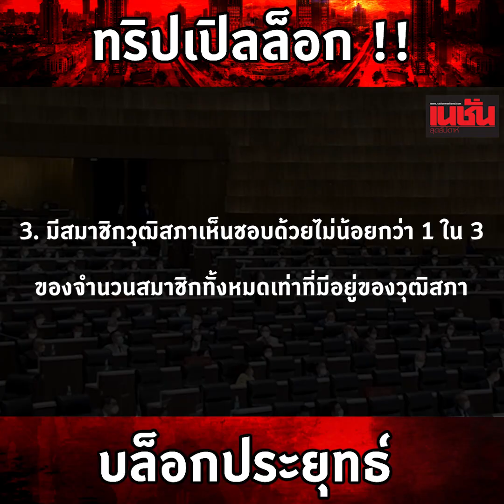ทริปเปิลล็อก !! บล็อกประยุทธ์ | เนชั่นสุดสัปดาห์ | 22 ม.ค.66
ความพยายามเปิดทางไปสู่การถอดสลัก “เงื่อนตาย 8 ปี” ที่กำลังดำเนินอยู่เวลานี้ ถึงเวลาจริงอาจต้องไปลุ้นหลายด่านที่เป็นซูเปอร์ล็อก !!